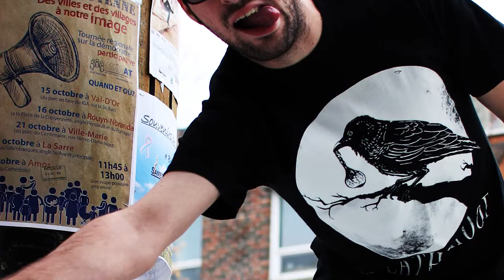Deathproof / T-shop - Making Of : The Crow -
Deathproof Custom Clothing
Screen Printing White Discharge
Printed with care for you!
Abitibi, Québec